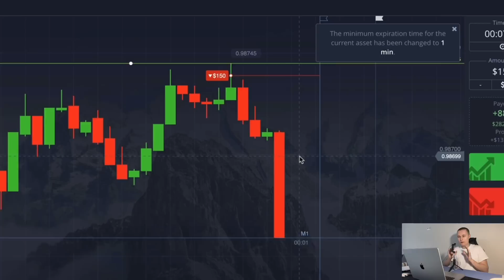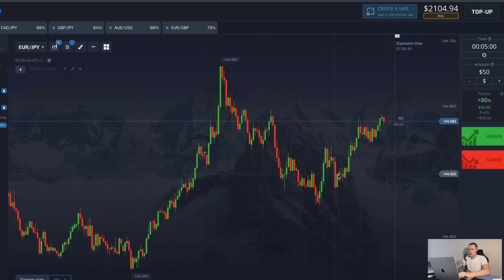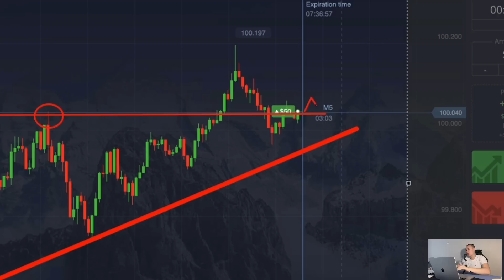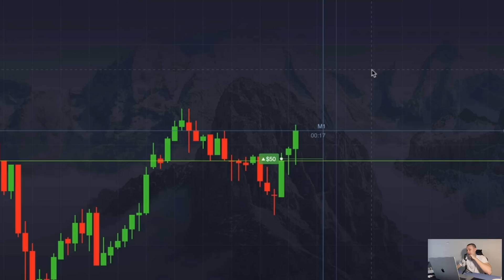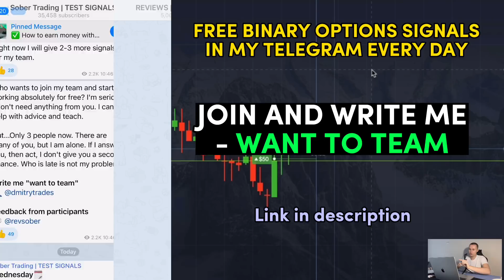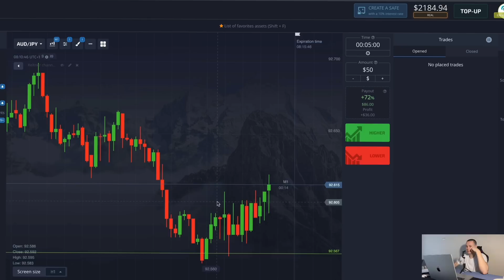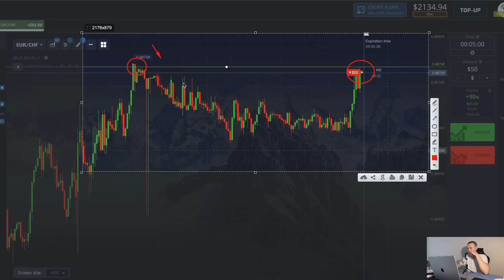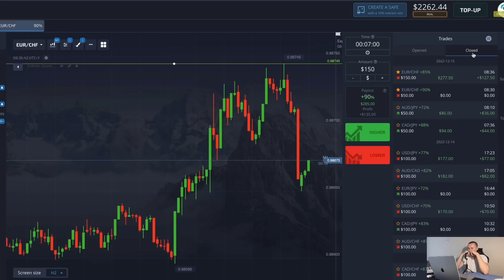MADE $300 IN LIVE WITHOUT STRATEGIES AND INDICATORS ON BINARY OPTIONS. NEW METHOD OF WORK? CHECKED!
Pocket Option Strategy | Binary Options Strategy | Pocketoption Tutorials & More!

👉🏼 “ KXA077 “

Now I sometimes use this trading strategy when I give trading signals. I have been working in the binary market for 4 years and I know many different secrets and methods of analysis. There are many types of trading in the world: cryptocurrencies, scalping, forex, options and more. But I like binary trading because it's fast and easy for a beginner. Use this method and train on a demo account. Pocketoption. Binary trading. My binary options strategy. Quotex, iqoption and more.

On my YouTube channel where we speak about things like:
binary trading
pocketoption
pocket option
binary option
binary options
pocket option strategy
pocketoptions
pocketoption 2024
pocketoption method
copy trading

Attention, by clicking on the links and watching this video you agree to the rules:

Binary options trading is a big financial risk that can lead to loss of money. Before you start trading, study the laws of your country and region. You may not be allowed to use the PocketOption platform or other binary brokers. Besides, as per CFTC Rules, U.S Traders should not trade binary options. In some countries, binary options are banned or recognized as a "financial game". Starting to work, you agree with this and take responsibility for yourself. I do not recommend repeating the actions from the video. Be careful because there are fake accounts around that use my name and content for fraud purposes track. I'm not selling anything. I'm not writing the first one. I don't take money from people. I do not provide financial services. I make my blog to educate others and show work experience.